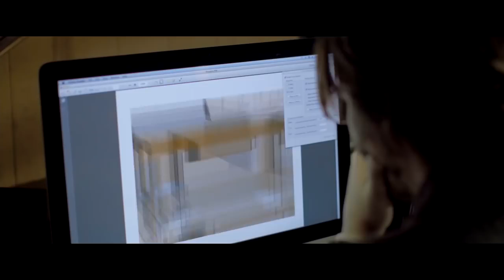John Wick–Chapter 3(Official Trailer)